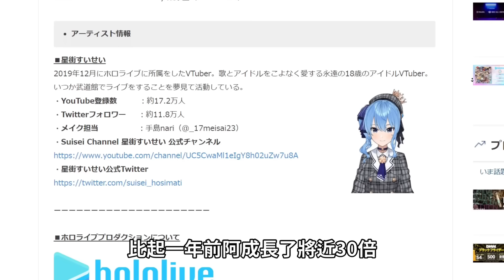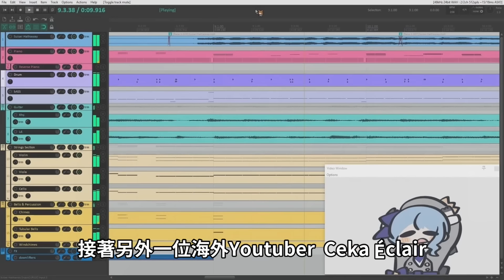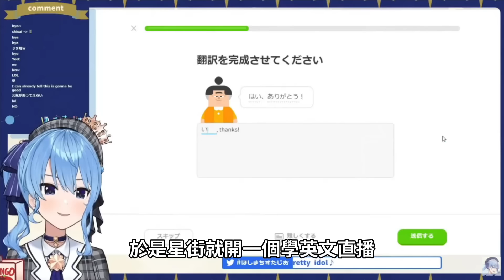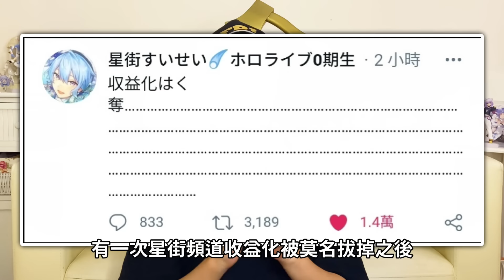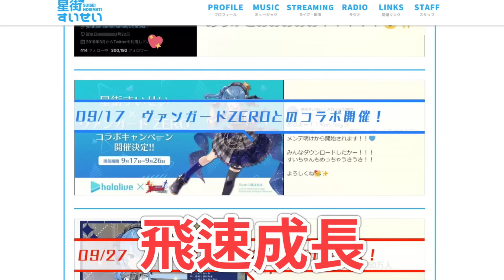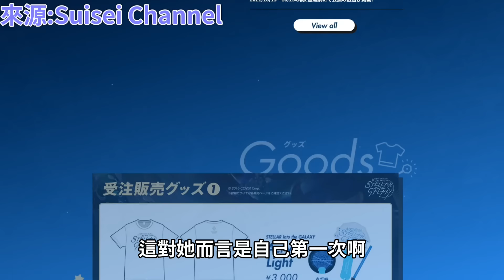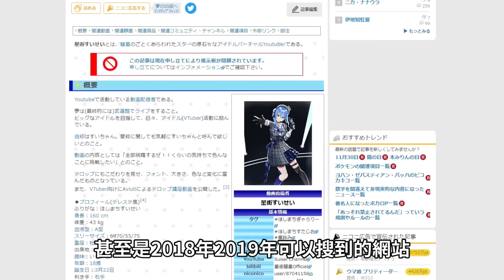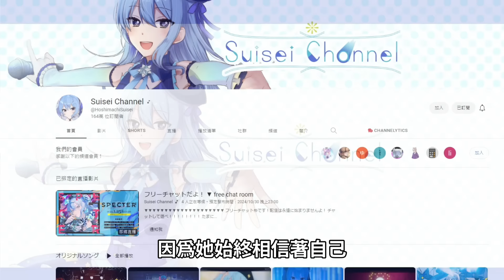【Vtuber調查局】200萬訂閱的星街!!加入Hololive後的星街彗星!要飛的更高更遠!星街彗星介紹(下集)/星街迷因/星街すいせい/Vtuber介紹/Hololive迷因/vtuber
星街彗星的成長之路,好好的梳理之後真的是讓老查我非常的驚嘆
她堅信自己的夢想,保持著熱愛音樂的初衷,
這些都是讓老查我非常感動的一部分,也體驗到了星街的魅力!
星接今天也很...!

商業合作、宣傳、工作事宜請聯繫信箱